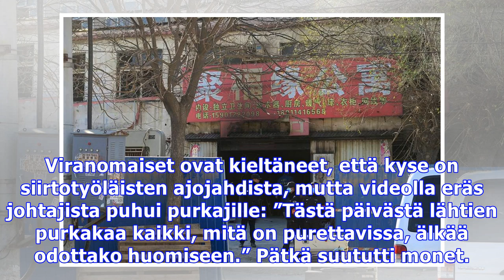Peking häätää kymmeniä­tuhansia työläisiä kodeistaan yö­pakkasten armoille – moni uskoo, että traag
Peking Pekingin etelälaidalla syttyi hirveä tulipalo marraskuun toiseksi viimeisenä viikonloppuna. Kello oli kuusi lauantai-iltana. Harva vielä nukkui...
Peking häätää kymmeniä­tuhansia työläisiä kodeistaan yö­pakkasten armoille – moni uskoo, että traaginen tuli­palo on vain tekosyy ”kakkos­luokan kansalaisten” karkottamiseen Kuvien ja äänten käyttävät videot eivät kuulu tekijänoikeuksieni. Jos se on sinun. haluat poistaa sen.